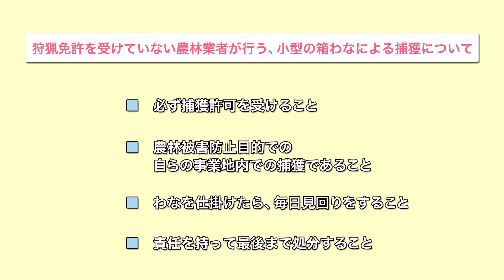中小型獣の捕獲のポイント 捕獲の手順⑥捕獲した動物を適切に処分する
捕獲した動物は、捕獲者が責任を持って適切に処分する必要があります。
   作業時の安全管理のポイントや、できるだけ苦痛を与えない方法について解説しています。
【企画】
岡山県農林水産部鳥獣害対策室